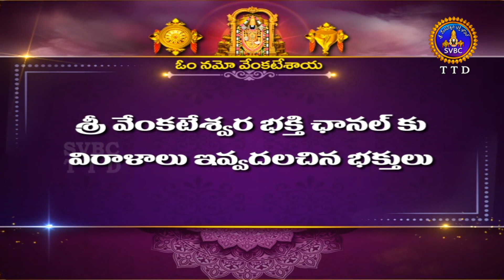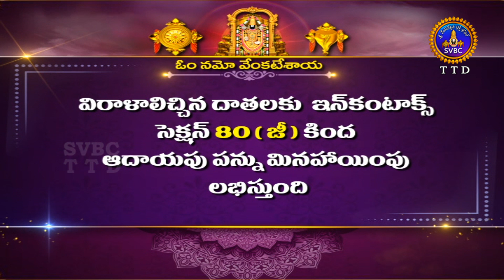శ్రీవారి డోలోత్సవం || Srivari Dolotsavam || 07-10-2023 || SVBC TTD